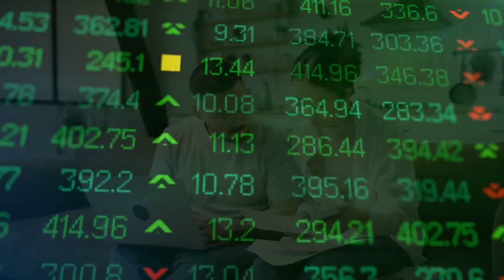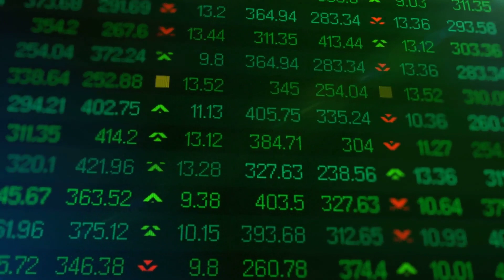Qué es la Economía: Todo lo que necesitas saber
"¿Alguna vez te has preguntado qué es exactamente la economía? Puede que a menudo la asociemos con gráficos, números y datos estadísticos. Pero, ¿es eso todo lo que engloba?

En realidad, el corazón de la economía se encuentra en el análisis del comportamiento humano. Estudia cómo tomamos decisiones en nuestra búsqueda constante de bienestar y comodidad.

La economía, en su esencia como ciencia social, se centra en cómo las personas, como tú y yo, utilizamos los recursos a nuestro alcance, que suelen ser escasos, para cubrir nuestras necesidades y deseos.

Pero no solo los individuos tomamos decisiones económicas. También las empresas y los gobiernos tienen que manejar sus ingresos y gastos, y diseñar estrategias de ahorro e inversión.

Entonces, la próxima vez que escuches la palabra "economía", recuerda: no es sólo acerca de números y gráficos, es acerca de nosotros, de las decisiones que tomamos y cómo estas afectan nuestro mundo

"Descubre el mundo a través de Noticia.do, tu fuente de noticias confiable y actualizada. Nuestro canal de YouTube está dedicado a brindarte las últimas noticias, análisis y comentarios sobre los eventos actuales más importantes, tanto localmente como en el ámbito internacional. Con una variedad de segmentos, incluyendo política, economía, ciencia, tecnología, entretenimiento y mucho más, Noticia.do se esfuerza por proporcionar una cobertura amplia y equilibrada.

Nos enorgullece contar con un equipo de periodistas profesionales y expertos en diferentes campos que trabajan incansablemente para investigar y presentar informes de alta calidad. Además, nos comprometemos a presentar diferentes perspectivas y voces para promover un debate saludable y crítico.

Aquí, la noticia es la protagonista. Te invitamos a unirte a nuestra comunidad y a participar en las discusiones. ¡Bienvenidos a Noticia.do!"